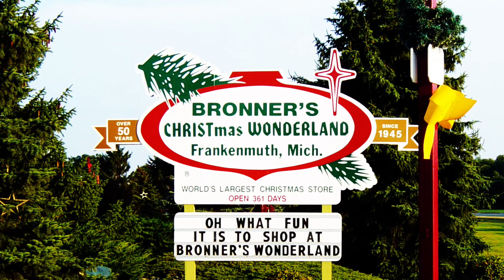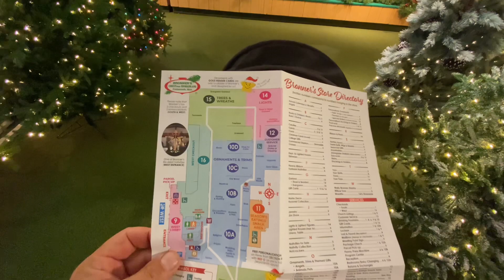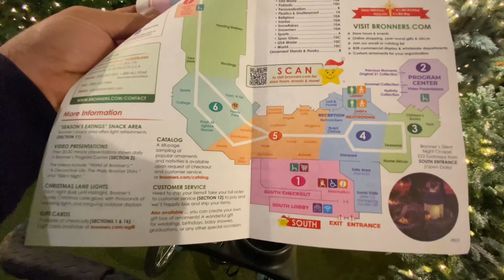Huge Bronner’s Christmas wonderland in Frankenmuth Michigan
Come with us as we explore Bronner Christmas Wonderland in Frankenmuth Michigan